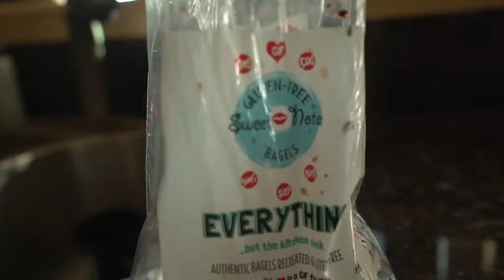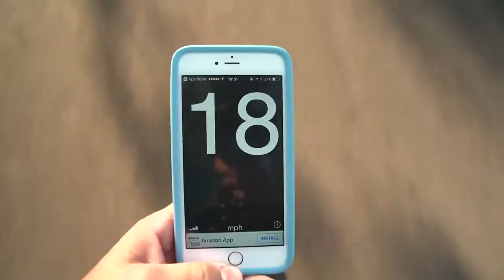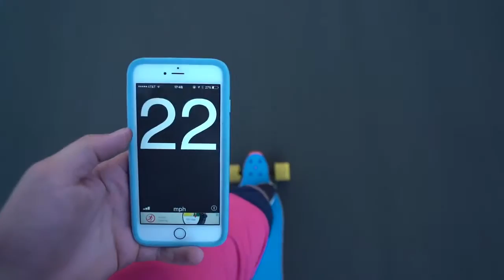I broke the speed limit..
This hack was unexpected and really successful. I've always wondered what could make my boosted board a little bit faster, and I never would have guest just a new set of wheels would do it..

Use my uber code for your first ride free: UberJulienSolo